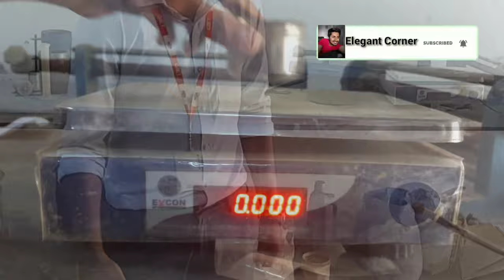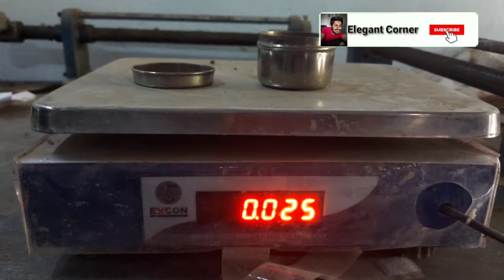Casagrande Apparatus | Liquid Limit | Elegant Corner | Soil Mechanics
This video is all about Liquid Limit which is defined as the water content at which the groove in soil pat cut by standard tool  flows together through 12 mm under an impact of  25 blows imparted by Casagrande apparatus.